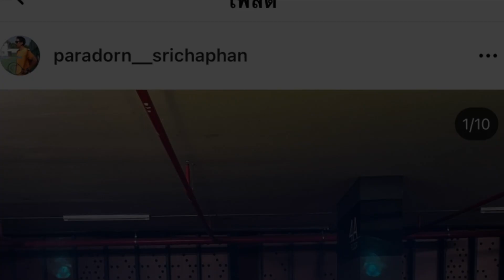เปิดใจภารดร โพสขายรถเฟอรารี่11 5ล้านบาท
ซุปเปอร์บอล ภราดร ศรีชาพันธุ์” อดีตนักเทนนิสชายชาวเอเชีย มือวางอันดับ 9 ของโลก หลังประกาศขายรถหรูที่มีคันเดียวในประเทศไทย พร้อมตั้งราคา 11.5 ล้านบาท เจ้าตัวเผยสาเหตุขายรถหรูเพราะไม่ได้ใช้งานและรถไม่ตรงกับวิถีชีวิตในปัจจุบัน จึงอยากส่งต่อความสุขให้กับนักสะสมที่ชื่นชอบ